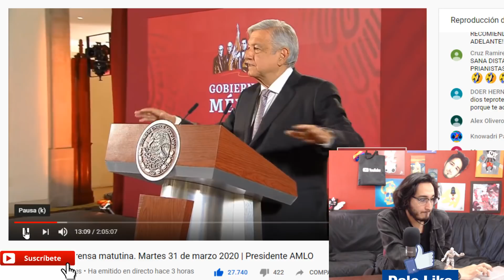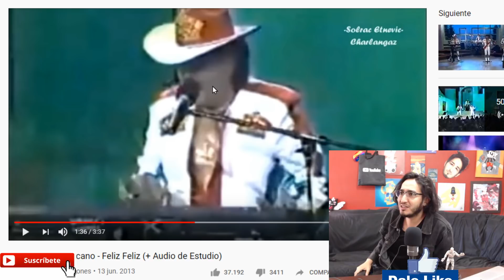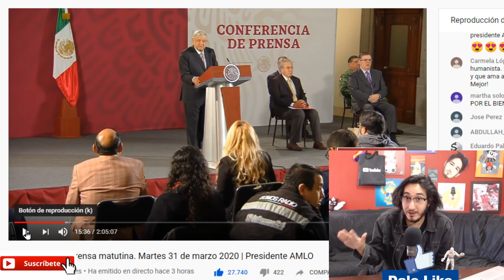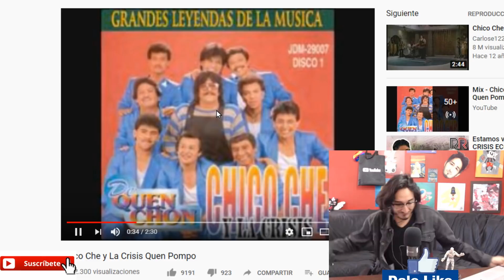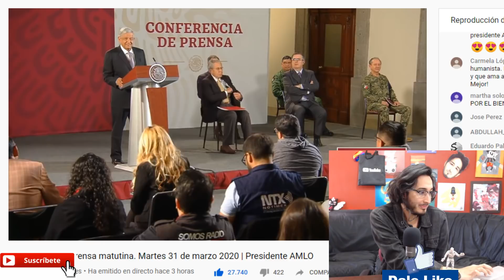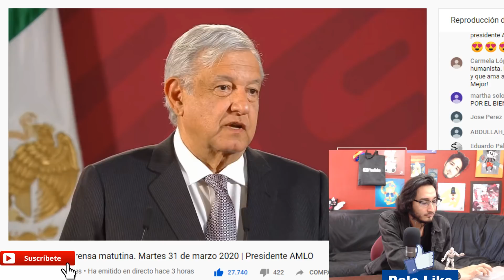¿QUIÉN POMPÓ? AMLO le tira a Calderón y a sus BOTS de twitter por FAKE NEWS ridículas !